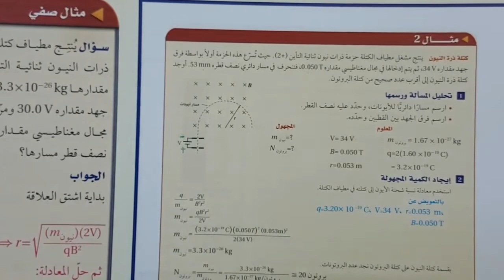مثال 2 مطياف الكتلة HD